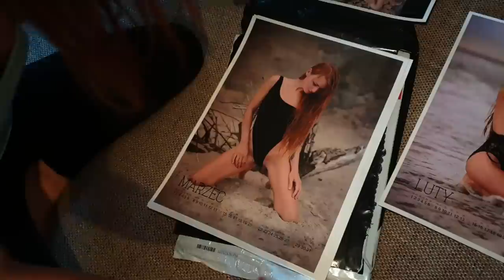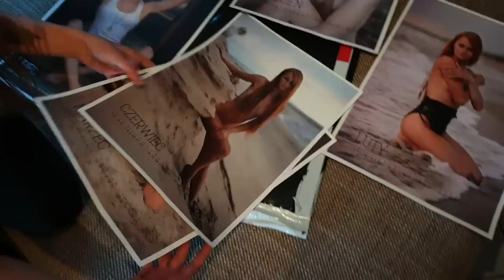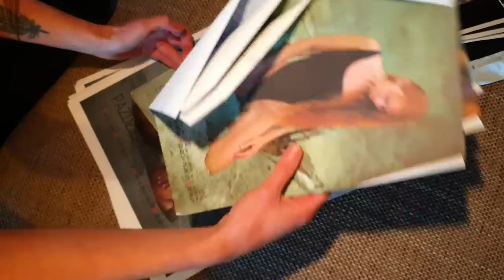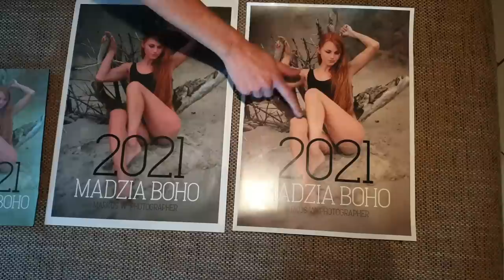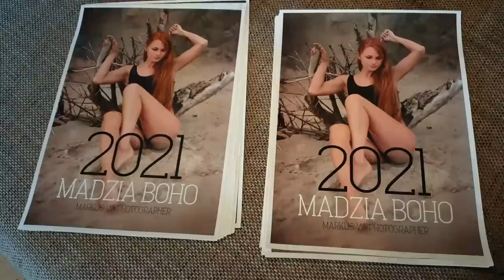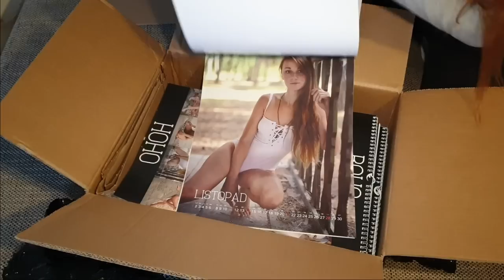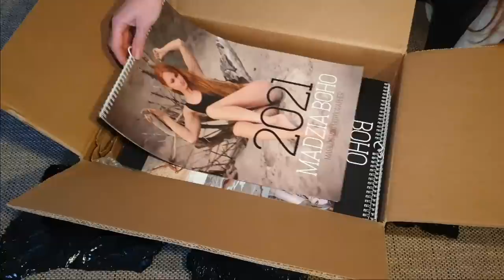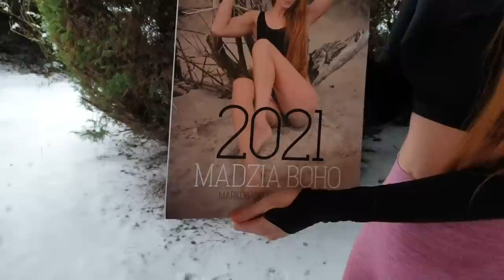UDAŁO SIĘ ! Mamy własny kalendarz :)